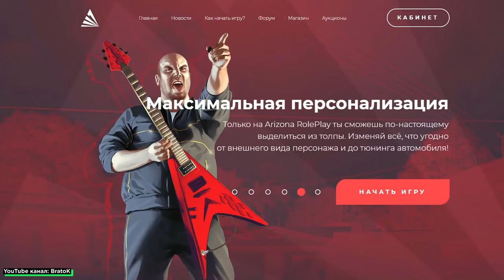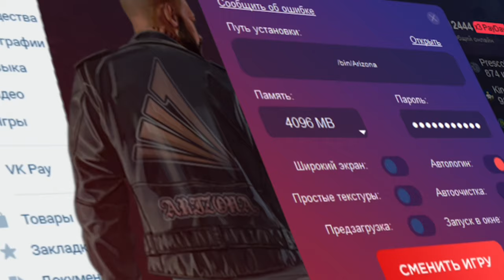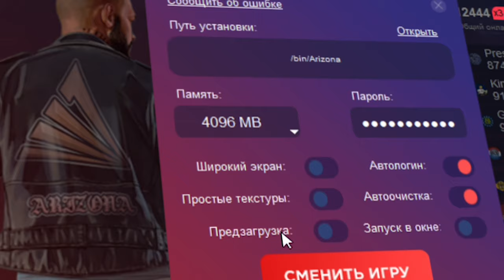ЛАУНЧЕР ARIZONA MOBILE RP! ПОЛГОДА СПУСТЯ